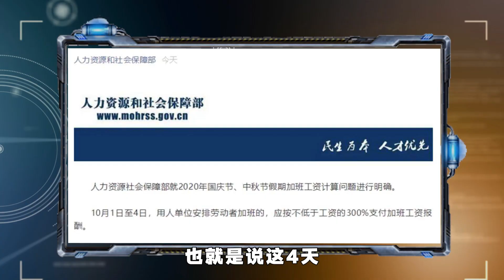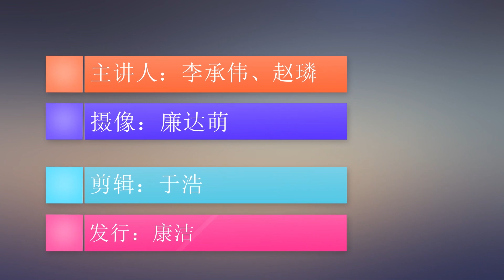今年十一假期加班能领一个月工资？中秋撞上国庆，加班工资怎么算 ｜照理说事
马上中秋连国庆的8天长假就要到了，由于这次假期是把中秋和国庆连到一起了，所以我们迎来了8天的长假。那么假期期间加班怎么算工资呢？